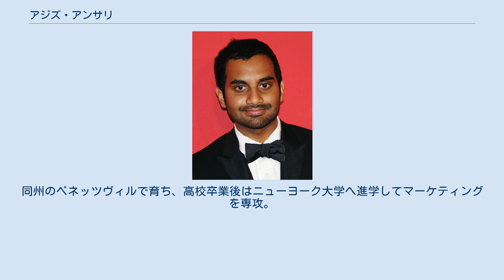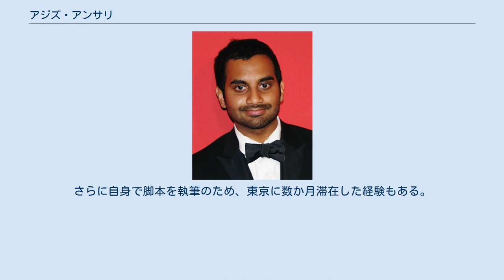アジズ・アンサリ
アジズ・アンサリ（Aziz Ansari, 1983年2月23日 - ）は、アメリカ合衆国の俳優、コメディアンである。
 1983年にサウスカロライナ州のコロンビアに生まれる。
両親はインドのタミル・ナードゥ州からの移民だった。
両親とも医学分野で働いており、父親は消化器学士だった。
同州のベネッツヴィルで育ち、高校卒業後はニューヨーク大学へ進学してマーケティングを専攻。
ニューヨークにある劇場でスタンダップコメディアンとしてキャリアをスタート。
コメディアンとして徐々に人気を博していき、2006年にHBOが主催したコメディ・フェスティバルにおいて賞を授与されている。
後にロブ・ヒューベルらと組み、短編映画製作やコメディアンとしての活動を本格化させ、NBCのコメディドラマ『Parks and Recreation』へ出演。
この作品で人気が高まり、2009年にブレイクスルーした俳優として注目された。
その人気から2010年にMTVムービー・アワード2010の司会に抜擢された。
翌2011年には、同賞の授賞式においてプレゼンターとして登壇した。
 その後もテレビドラマやシットコムなどへ出演して人気を不動のものとする。
後にコメディ映画のプロデューサーとして知られるジャド・アパトーと知り合い、アダム・サンドラー、セス・ローゲンなどと共演。
映画では小さい役ながらも、その存在感を発揮。
2011年にはジェシー・アイゼンバーグと共に『ピザボーイ 史上最凶のご注文』へ主演して、俳優としての地位を確立した。
スタンダップ・コメディアンとしての活動においても、全米ツアーを行うなど幅広い分野で活躍している。
2011年にはジェイ・Zとカニエ・ウェストがコラボした楽曲『Otis』のミュージックビデオにも本人役で出演している。
 2015年、雑誌「フォーブス」で「2014年6月1日から2015年6月1日までに最も稼いだコメディアンのランキング」で第6位（約950万ドル）を獲得。
 2018年にアメリカ国内でレストラン・チェーン『モモフク』を展開するシェフで実業家のデイヴィッド・チャンが出演するリアリティ番組『アグリー・デリシャス: 極上の食物語』では、チャンと共に東京を訪れている。
さらに自身で脚本を執筆のため、東京に数か月滞在した経験もある。